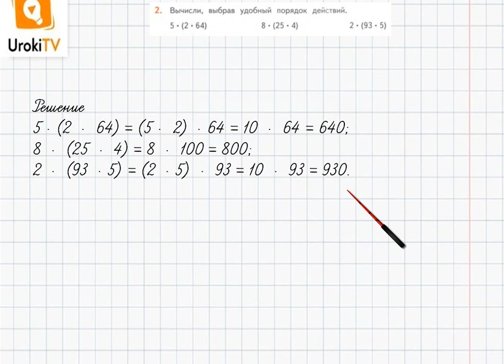Страница 43-44 Задание 2 – ГДЗ по математике 4 класс (Дорофеев Г.В.) Часть 1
В данном номере вычисляем, выбрав удобный порядок действий.